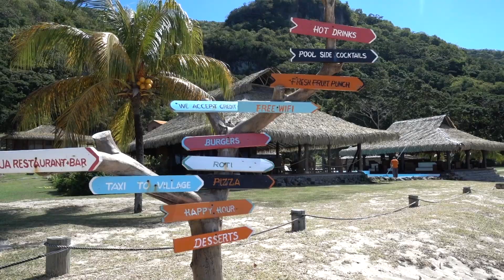Croisiere kite et plongée au grenadine calypso croiseres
Une croisière participative, ou faite des activités, c'est notre métier.